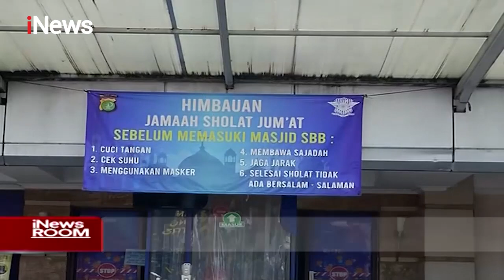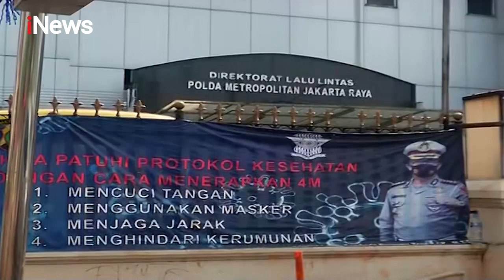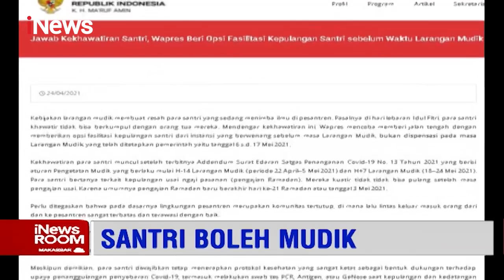Wapres Usulkan Santri Bisa Mudik Lebaran Part 1 - Room 26/04